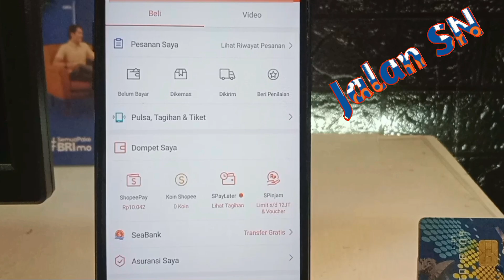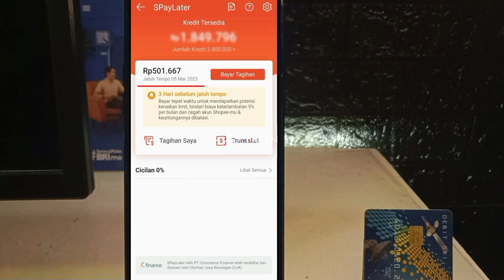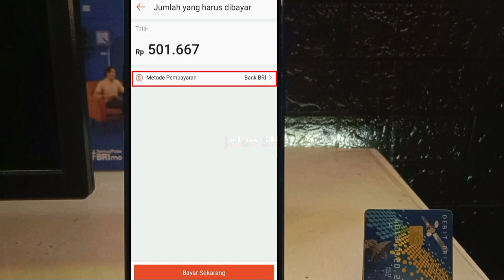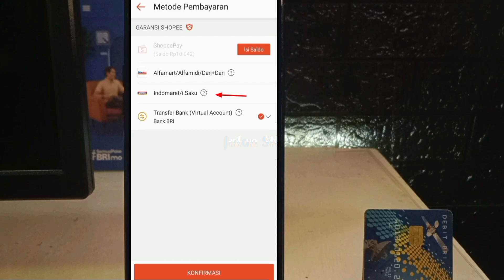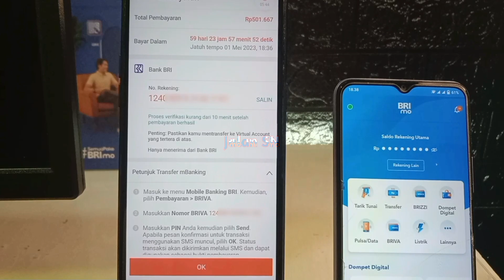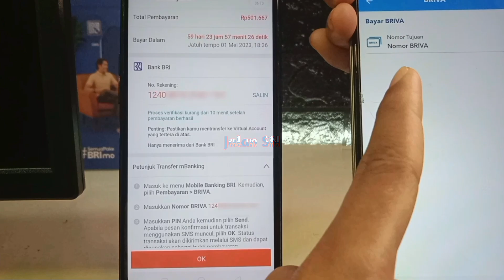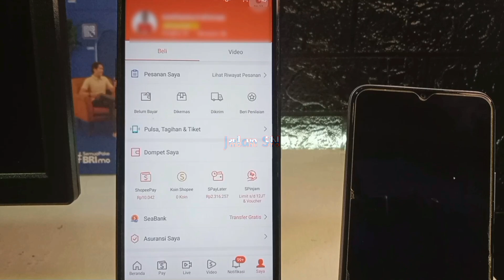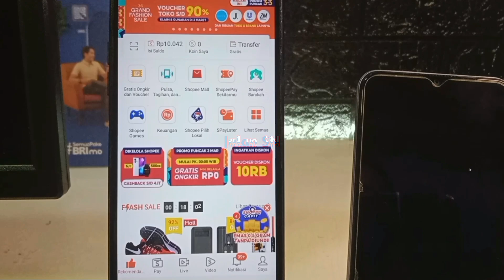Cara Membayar Tagihan Shopee Payleter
CARA BAYAR CICILAN SHOPEE PAYLETER

Di video kali ini Jalan SN akan bagikan cara bayar cicilan spayleter dengan mudah, cara bayar tagihan shopee payleter ini sangat cocok sekali buat pemula.

Terimakasih

 Bolehkah bayar tagihkan shopee payleter sebelum jatuh tempo?
Spayleter apakah bisa langsung dilunasin?
Apakah shopee payleter bisa bayar cicil?